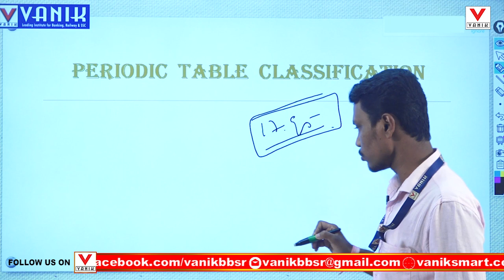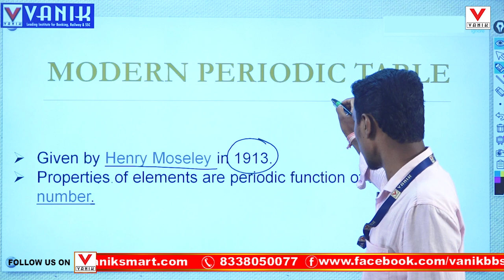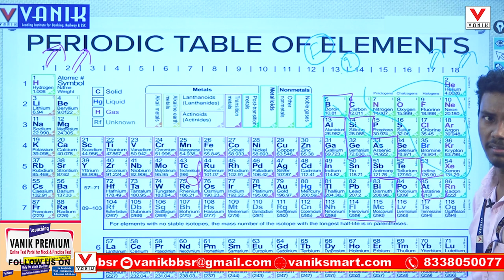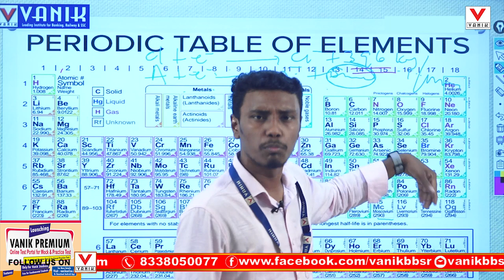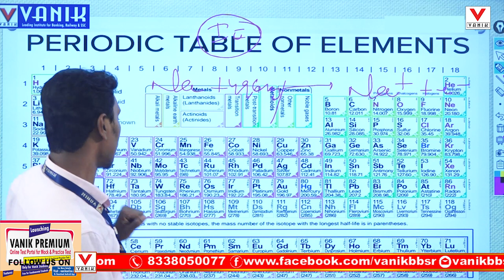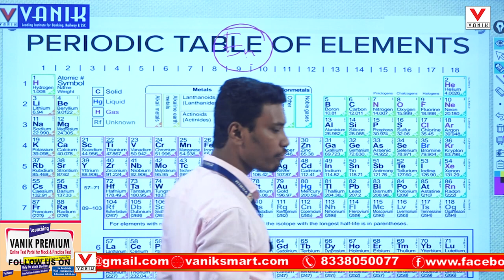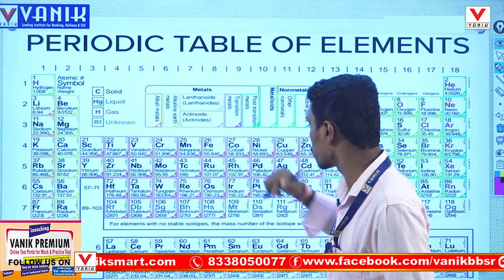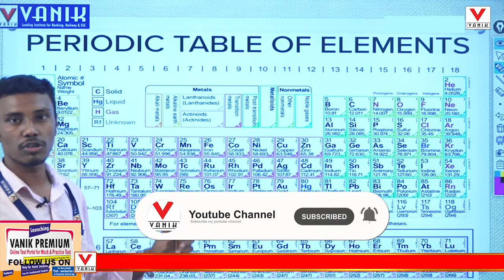Periodic Table Explained: Introduction | The Origin of the Elements | CHEMISTRY | VANIK